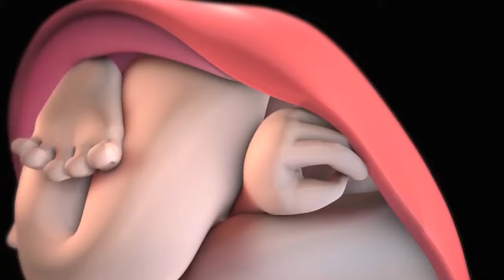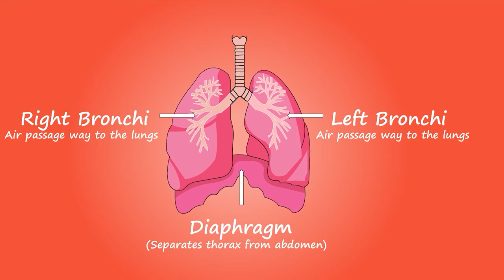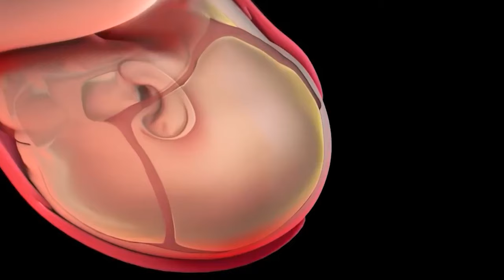تنفسكِ هو مفتاح راحتك!/ اكتشفي أسرار التنفس التي تغير تجربة حملك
سر العلاج لضيق التنفس خلال الحمل: خطوات بسيطة للتخلص من كرشة النفس
في هذا الفيديو، نغوص في موضوع ضيق التنفس عند الحامل و كرشة النفس وكيفية التعامل معها. سنناقش صعوبة التنفس عند الحامل، خاصة في الشهور الأولى، ونستعرض أسباب صعوبة التنفس وكيفية تأثيرها على صحتك.

سنتعرف على علاج ضيق التنفس وسبب ضيق التنفس عند الحامل في الشهور الأولى وضيق التنفس عند الحامل اثناء النوم، بالإضافة إلى تقديم نصائح فعالة للقضاء على كرشة النفس في الحمل بخطوات بسيطة. سنكشف لكِ سر العلاج لضيق التنفس وكيف يمكنك تحقيق القضاء على كرشة النفس في الحمل 100%.

اخدعي الحمل بهذه الخطوات البسيطة / تقنيات تنفس كل أم حامل محتاجة تعرفها!
(هذا الوصف هو لتصدر نتائج البحث فقط)

الأسئلة- عندك أي سؤال عن موضوع الفيديو أو المواضيع اللي بناقشها؟ سيب سؤالك في الكومنتات!

⏰تقسيم الوقت⏰
00:00 ما بين الواقع والخيال
1:55 مشكلة ضيق النفس
6:30 الشهور الاولى من الحمل
10:44 مرحلة الطلق
11:44 تنفس الضلوع
14:00 التنفس داخل غرفة العمليات
15:02 مخاطر التنفس الخاطئ على الطفل
18:18 ازاى تعملي تمارين التنفس خطوة بخطوة

🔹 إخلاء المسؤولية🔹
هدفي من محتوى الفيديو هو مشاركة المعلومات ورفع الوعى وليس المقصود أن يكون بديلاً عن النصائح الطبية أو التشخيص أو العلاج. وهذا الفيديو لا يغني ابدا عن استشارة الطبيب المختص، فاحصل دائمًا على مشورة طبيبك أو أي مقدم رعاية صحية مؤهل بشأن أي أسئلة قد تكون لديك بشأن حالة طبية. لا تتجاهل أبدًا النصائح الطبية المهنية أو تتأخر في طلبها بسبب شيء قرأته أو شاهدته. وتذكر هذا لسلامتك أولا قبل أي شئ🕊️.
لا تتوقف أبدًا عن تغيير أدويتك أو تغييرها دون استشارة طبيبك
🌹دكتور أحمد بلال